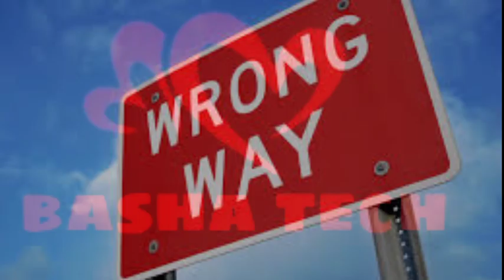எது gethu | Free fire Vs Pubg which is best | tamil | game addictors | game Injuries To Health | BT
This video anyone affect I'm really sorry,
game Injuries to health
it causes Death
Time waste
Money waste
Don't pay for Games
Don't play games anytime